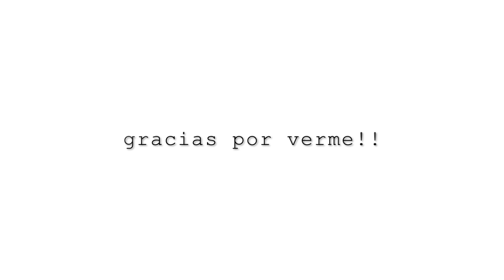"PARTIRLE LAS BR4GAS" ESCÁNDALO POR UNOS WHATSAPP PRIVADOS EN LA UNIVERSIDAD.